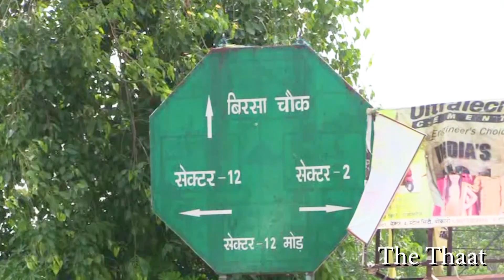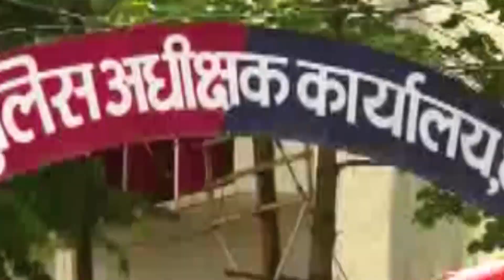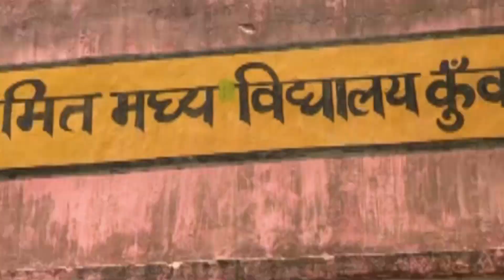Dhanvad Jharkhand Overall: Report| धनबाद झारखंड: रिपोर्ट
Dhanvad Jharkhand Overall: Reporby the thaatधनबाद झारखंड: रिपोर्ट

The thaat,Trending on youtube,entertainment,Dhanvad Jharkhand Overall: Repor,सांसद आदर्श ग्राम योजनापर निबंध,सांसद आदर्श ग्राम योजनाpdf,प्रधानमंत्री आदर्श ग्राम योजनाpdf,सांसद आदर्श ग्राम योजनाwikipedia,आदर्श,Sindri dhanbad passenger train time table,sindri to dhanbad train,dhanbad sindri passenger time table,dhanbad to sindri time table,dhanbad to sindri by road,dhanbad to sindri train schedule,dhanbad to sindri road map,Water proble in dhanbad area